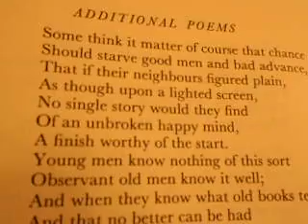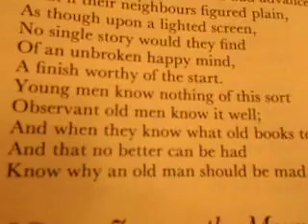Why Should Not Old Men be Mad by W. B. Yeats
Why should not old men be mad?
Some have known a likely lad
That had a sound fly-fisher's wrist
Turn to a drunken journalist;
A girl that knew all Dante once
Live to bear children to a dunce;
A Helen of social welfare dream,
Climb on a wagonette to scream.
Some think it a matter of course that chance
Should starve good men and bad advance,
That if their neighbours figured plain,
As though upon a lighted screen,
No single story would they find
Of an unbroken happy mind,
A finish worthy of the start.
Young men know nothing of this sort,
Observant old men know it well;
And when they know what old books tell
And that no better can be had,
Know why an old man should be mad.